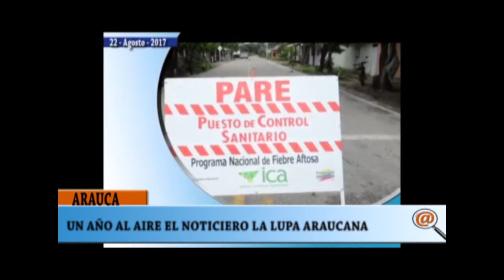UN AÑO CUMPLIÓ EL NOTICIERO LA LUPA ARAUCANA DE ESTAR AL AIRE, SEGUIREMOS INFORMANDO